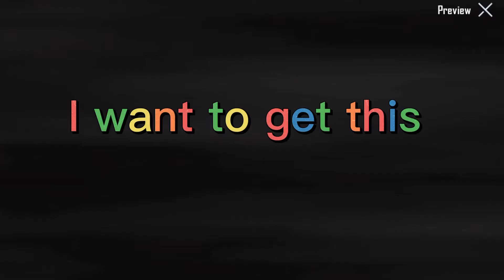How can I get this hamburger 🍔 in pubg